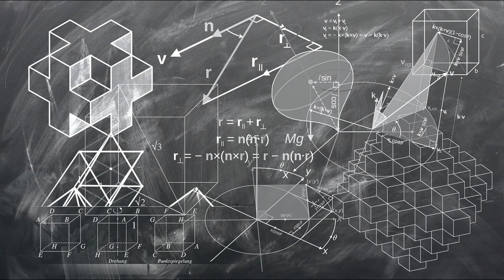Trailer: Quantum inspired Computing – ANABRID und die Besonderheiten des Analogcomputers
VDI präsentiert Ihnen:

Quantum inspired Computing – ANABRID und die Besonderheiten des Analogcomputers

Die Modellierung kontinuierlicher Beziehung in der Energieforschung, der öffentlichen Gesundheit, Fahrzeug-, Luft- und Raumfahrttechnik ist heutzutage unerlässlich, um deren hohen Anforderungen gerecht zu werden. Analogcomputer sind ideal geeignet, um diese Herausforderungen mit beispielloser Geschwindigkeit und Effizienz anzugehen. Lernen Sie alles über die Welt der Analogcomputer und erfahren Sie, wie diese die digitalen Technologien bestmöglich ergänzen können.

Über die Veranstaltungsreihe:
Die Veranstaltungsreihe VDI-Forum Digitale Transformation des VDI Karlsruher Bezirksvereins wird in enger Zusammenarbeit mit dem Technologieseminar der Hochschule Karlsruhe sowie mit dem VDE Bezirksverein Mittelbaden e. V. organisiert. Sie setzt sich zu Ziel, das breite Themenspektrum rund um die Digitale Transformation aus unterschiedlichen Perspektiven zu beleuchten.

Referent:
Bertram Anderer, anabrid GmbH Berlin